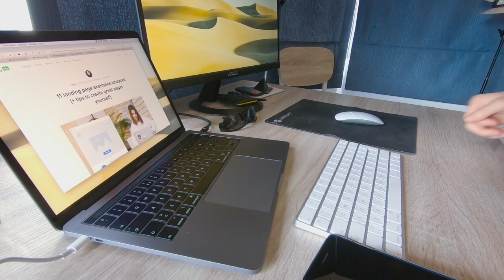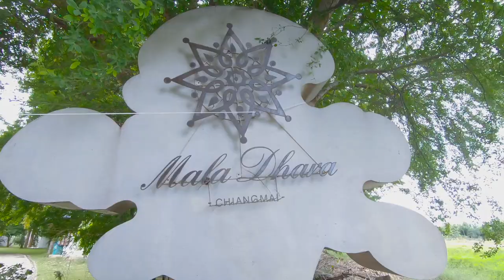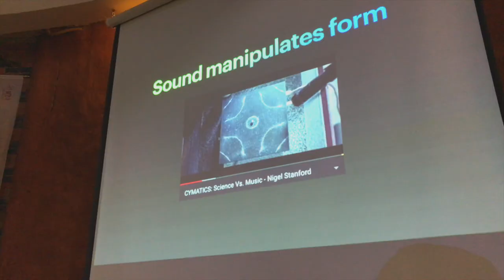Yoga Retreat in Thailand - A Secluded Escape to Relax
I've just launched my course platform 🔥 We Found this magical and secluded Yoga Retreat in Thailand (Chiang Mai). Come share our experience with us at this wonderful place.

If you're looking for a Yoga retreat in Thailand, or just a place to totally relax, re-charge, and meet a tribe of really good people, then I suggest the place you'll see in this video.

We have been living in Chiang Mai, Thailand for some time. We love this city. It's peaceful, with great people, a wonderful atmosphere, and so many places to go out and work.
But there are also magical places like this Yoga and wellness retreat center in Chiang Mai.

Yoga in Chiang Mai is easy to begin practicing. We even have classes at our condo. But driving 45min outside of Chiang Mai and come to this place is totally worth it.